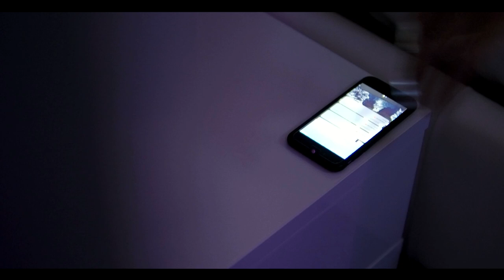CIRO BOTRUGNO - 'N'ata vita - (V.Botrugno-C.Botrugno) Video ufficiale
Singolo e videoclip che anticipa l'album in uscita nel 2020

Arrangiamenti.P.Barbato
Autori.V.Botrugno-C.Botrugno
Regia.Pietro Crispino